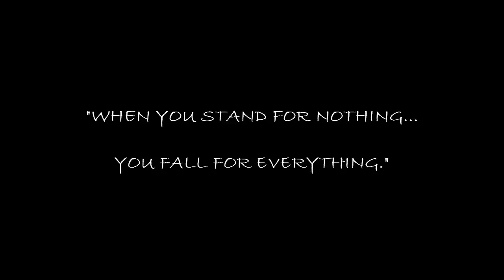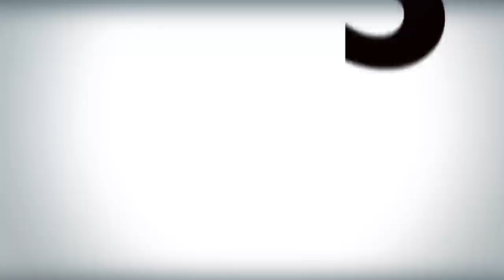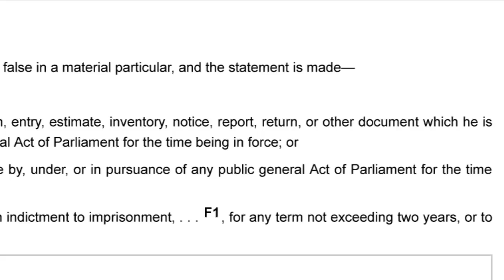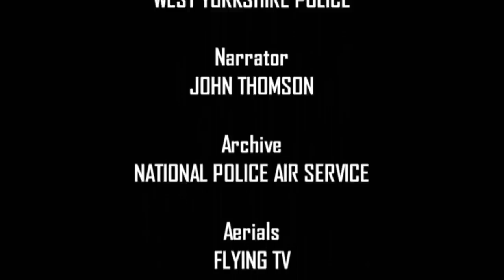WYP Interceptors 👮🚓 - Prove Themselves To Be Dumb 😕 Liars AGAIN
If you live in Guernsey, IOM or UK then channel 5 have blocked their footage from being watched and YT has seen that I have used some of their footage for this video. How stupid is that? They film for these countries and yet block it from being on YT? I will see if I can find a way around this.

Caught this clip of Police Interceptors TV show on Channel 5 a couple of nights ago. I had to post it to show just how stupid WYP are and how they talk BS to try and fit their ideas rather than the evidence.

Any donations or support received will solely be used to help improve video and audio quality and for equipment upgrades to help deliver better content unless otherwise stated.